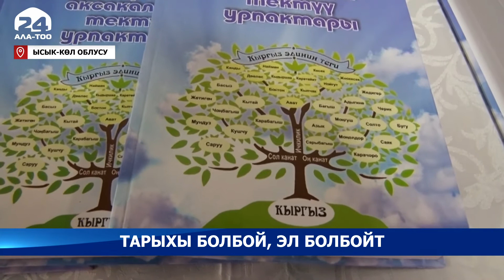Журналист Айдарбек Сарманбетовдун "Темираалы аксакалдын тектүү урпактары" китебинин бет ачаары болду